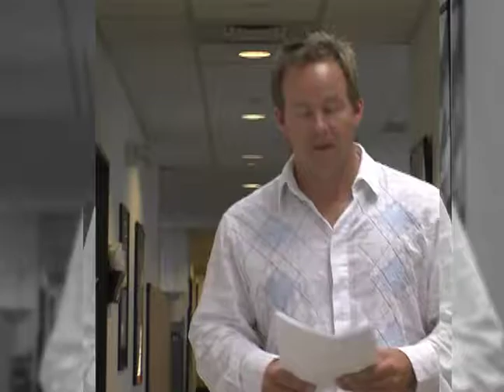Not About the Awards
kbtv fox 4 news press club awards